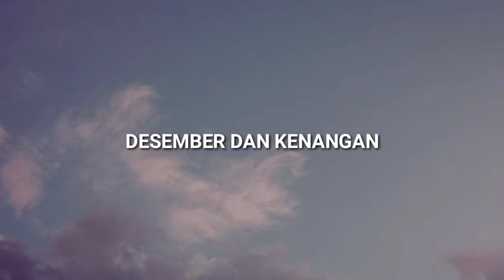Desember Dan Kenangan || Musikalisasi Puisi